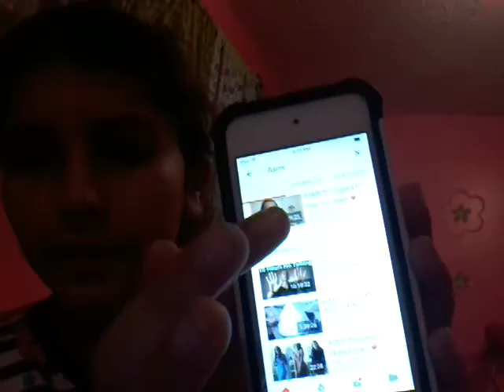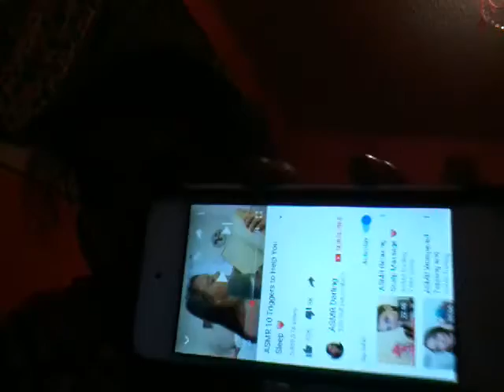ASMR reaction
Instagram  #1: jazzycutie_love
Instagram  #2  :  girrafejazzy1
Vine  :  Jazzy  giraffe
Pintrest  :  Jasmin  Kassem
Musical.ly  :  Jazzygiraffelove